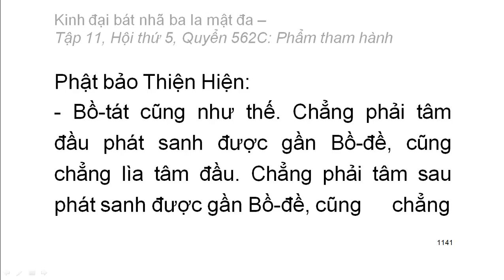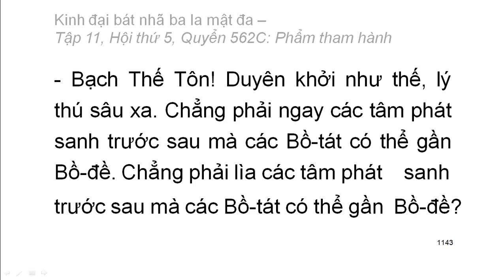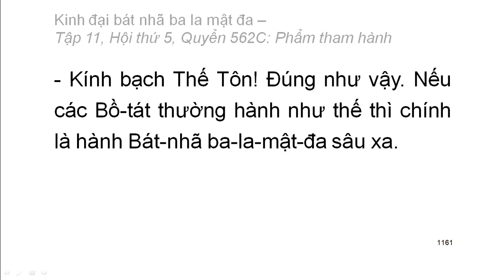600 quyển Kinh Đại Bát Nhã Ba La Mật Đa: Quyển .../600 (tiếp) (đọc lần 2) (rất hay)